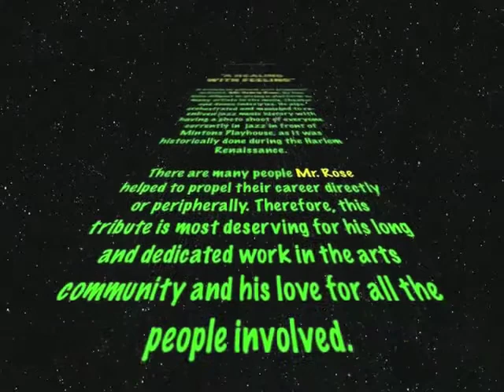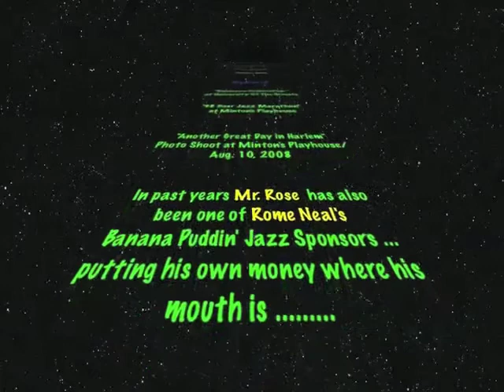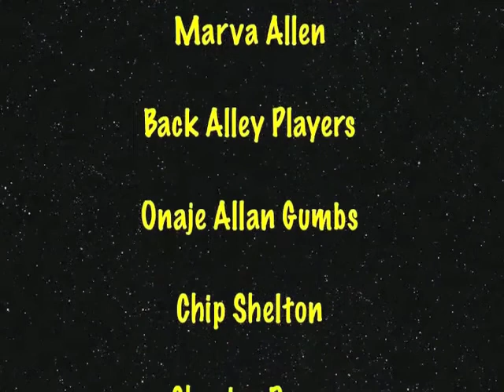A Healing with Feeling: A Tribute to Cedric Rose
Rome Neal's BANANA PUDDIN' JAZZ presents a tribute to cultural arts promoter/activist, Mr. Cedric Rose. He has been diligent in giving a platform to many artists in the music, theater and dance industries. He also orchestrated and managed to re-enliven jazz music history with having a photo shoot of everyone currently in  jazz in front of Mintons Playhouse, as it was historically done during the Harlem Renaissance.